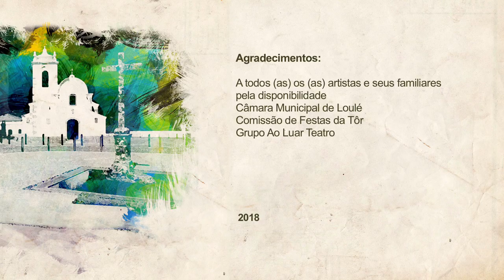Os Nossos Artistas. Manuel Correia Paulino